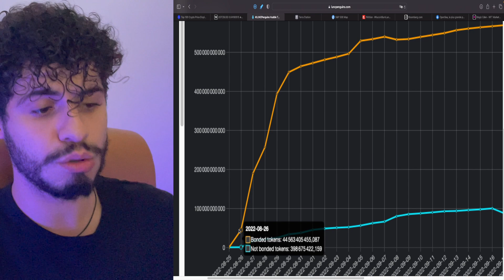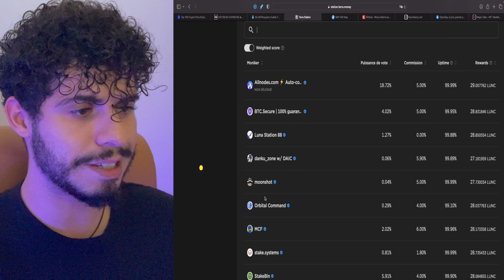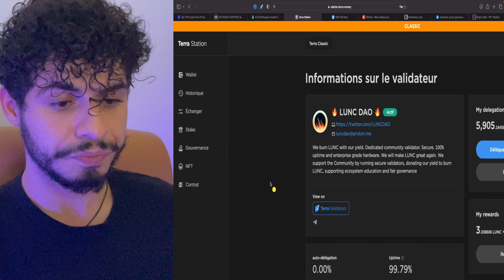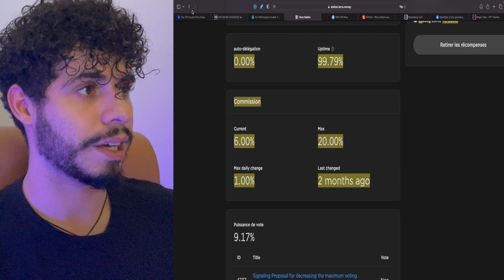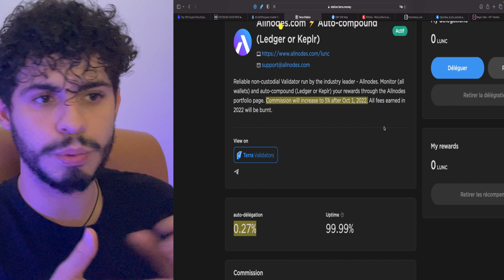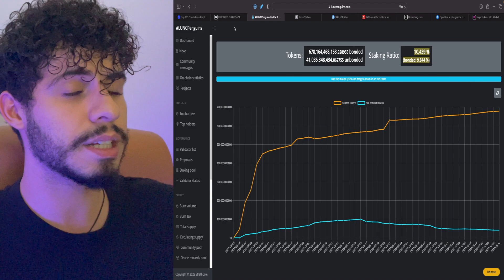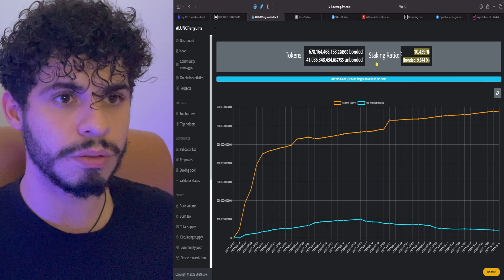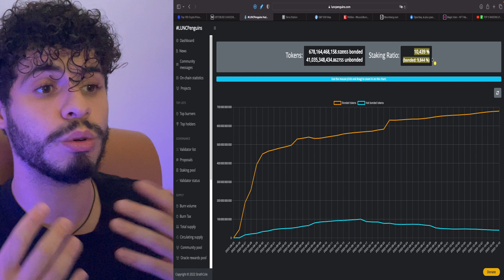💸LUNC STAKING EXPLIQUÉ VOILÀ EN QUOI C'EST RENTABLE 🤑 ET MIEUX QUE LE BURN 🔥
Voilà les subtilités du staking expliqué dans cette vidéo ! Le staking renforce ton wallet mais attention il comporte des inconvénients !